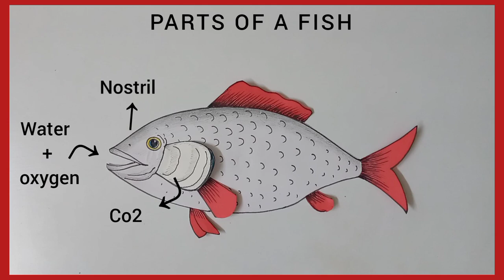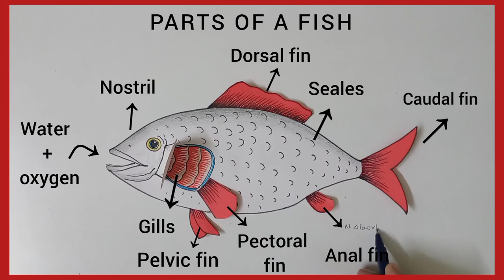parts of a fish science project for kids